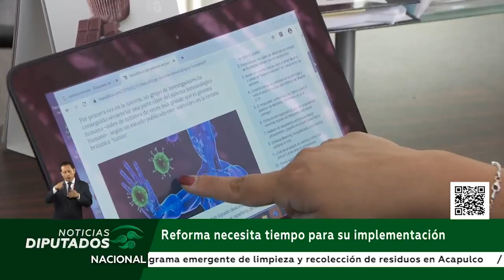Reforma necesita tiempo de implementación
Alfredo Kupfer Domínguez, representante de la Asociación Nacional de Abogados de Empresa, destacó que en caso de que se apruebe la reforma, las empresas necesitarían contar con el tiempo suficiente para planear los cambios a la jornada  de sus empleados y adaptarse a ella.